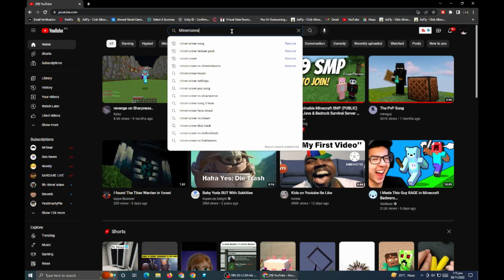So i use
Minecraft is a sandbox computer game created by Mojang Studios. The game was made by Markus "Score" Persson in the Java programming language. Following a few early confidential testing forms, it was first disclosed in May 2009 preceding being completely delivered in November 2011, with Notch venturing down and Jens "Jeb" Bergensten assuming control. Minecraft has since been ported to a few different stages and is the top-rated computer game ever, with north of 238 million duplicates sold and almost 140 million month-to-month dynamic clients as of 2021.
In Minecraft, players investigate a blocky, procedurally created 3D world with essentially limitless territory and may find and concentrate unrefined components, make devices and things, and construct designs, earthworks, and straightforward machines. Contingent upon the game mode, players can battle PC-controlled hordes, as well as collaborate with or go up against different players in a similar world. Game modes incorporate an endurance mode (in which players should procure assets to construct the world and keep up with wellbeing) and an imaginative mode (where players have limitless assets and admittance to flight). Players can adjust the game to make new interactivity, things, and resources.
Minecraft got basic approval, winning a few honors and later being referred to as one of the best computer games ever. Online entertainment, spoofs, variations, stock, and the yearly Minecon shows assumed conspicuous parts in advocating the game. The game has additionally been utilized in instructive conditions to show science, PC-helped plan, and software engineering. In 2014, Mojang and the Minecraft licensed innovation were bought by Microsoft for US$2.5 billion. A few side projects have likewise been made, including Minecraft: Story Mode (which has since been closed down on all stages except for Netflix, where just the initial five episodes are accessible), Minecraft Dungeons, Minecraft Earth (which has since additionally been closed down), and — in 2023
The crafting menu in Minecraft, showing the crafting recipe of a stone axe as well as some other blocks and items in the player's inventory
In survival mode, players have to gather natural resources such as wood and stone found in the environment in order to craft certain blocks and items.Depending on the difficulty, monsters spawn in darker areas outside a certain radius of the character, requiring players to build a shelter at night.The mode also has a health bar which is depleted by attacks from mobs, falls, drowning, falling into lava, suffocation, starvation, and other events. Players also have a hunger bar, which must be periodically refilled by eating food in-game, except in peaceful difficulty. If the hunger bar is depleted, automatic healing will stop and eventually health will deplete. Health replenishes when players have a nearly full hunger bar or continuously on peaceful difficulty.
Hardcore mode
Hardcore mode is a survival mode variant that is locked to the hardest setting and has permadeath.This game mode can only be accessed within the Java Edition of Minecraft.
Creative mode
In creative mode, players have access to nearly all resources and items in the game through the inventory menu, and can place or remove them instantly. Players can toggle the ability to fly freely around the game world at will, and their characters do not take any damage and are not affected by hunger. The game mode helps players focus on building and creating projects of any size without disturbance.
Adventure mode
Adventure mode was designed specifically so that players could experience user-crafted custom maps and adventures.Gameplay is similar to survival mode but with various restrictions, which can be applied to the game world by the creator of the map. This forces players to obtain the required items and experience adventures in the way that the map maker intended.Another addition designed for custom maps is the command block;
Spectator mode
Spectator mode allows players to fly through blocks and watch gameplay without directly interacting. Players do not have an inventory, but can teleport to other players and view from the perspective of another player or creature.This game mode can only be accessed within Java Edition and Console Legacy Editions.However, the Bedrock Edition development team is in the process of implementing it.
Multiplayer
See also: Minecraft server
Multiplayer in Minecraft enables multiple players to interact and communicate with each other on a single world. It is available through direct game-to-game multiplayer, LAN play, local split screen (console-only), and servers (player-hosted and business-hosted).Players can run their own servers.